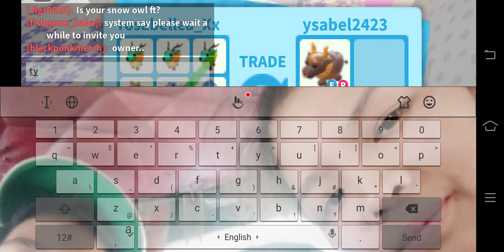she scammed me.......